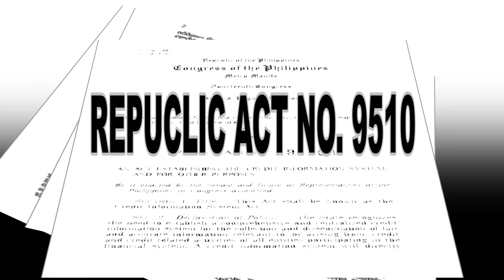TEASER: COOPS' POSITION ON CREDIT INFORMATION CORPORATION (CIC)